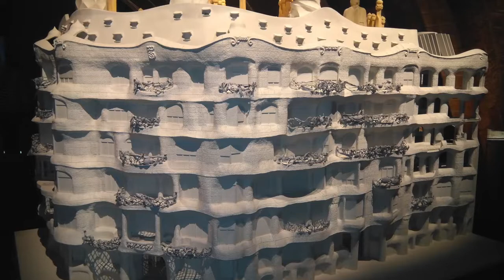Colònies a Barcelona 2019. 6è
Amb aquest vídeo podeu veure el que vam fer, els alumnes de 6è, a les colònies.